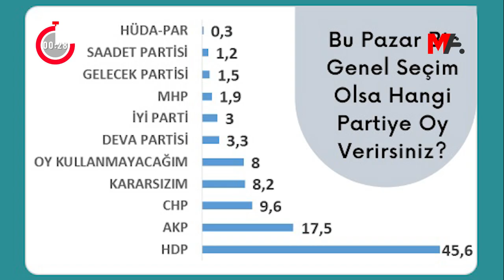120 SANİYEDE HAFTANIN ÖNE ÇIKAN BAŞLIKLARI | 01 NİSAN 2022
120 Saniyede Haftanın Öne Çıkan Başlıkları
🗓️ 01 Nisan 2022